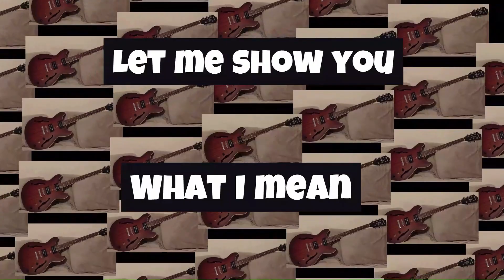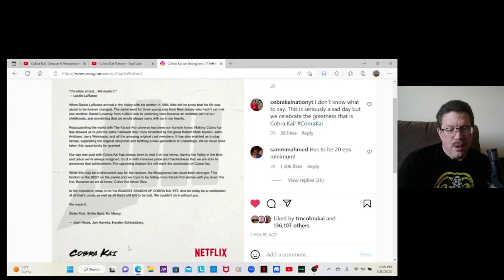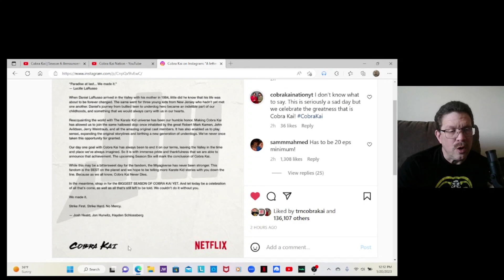Announcement On Cobra Kai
Today Netflix made an announcement regarding season 6 of Cobra Kai.